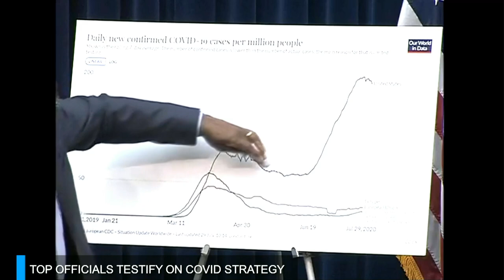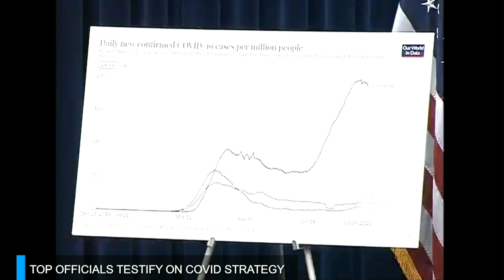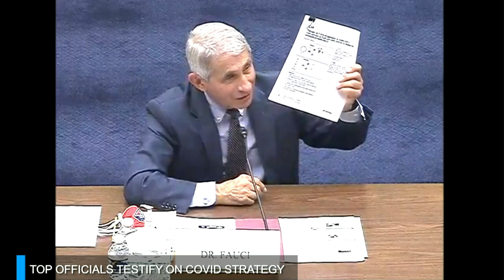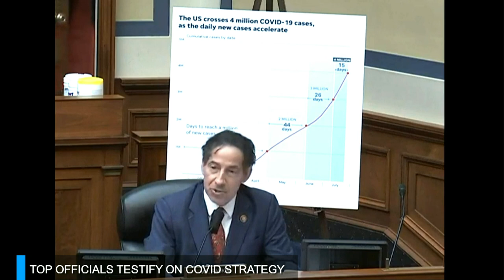Dr. Anthony Fauci, Dr. Robert Redfield, others testify on COVID-19 strategy | USA TODAY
Top coronavirus task force members are set to testify before a congressional panel Friday as the COVID-19 pandemic continues to take its toll and states face a resurgence of cases.

National Institute of Allergy and Infectious Diseases Director Dr. Anthony Fauci, CDC Director Dr. Robert Redfield, and Assistant Secretary for Health at the Department of Health and Human Services Admiral Brett Giroir, the administration's lead are set to testify before the House Select Subcommittee on the Coronavirus Crisis on national coronavirus strategy.

At the hearing, which will begin at 9 a.m. EDT, Redfield, in addition to addressing the CDC's current efforts, will warn Americans to get a flu vaccine this year because of the risk of the flu and COVID-19 overwhelming the health care system.